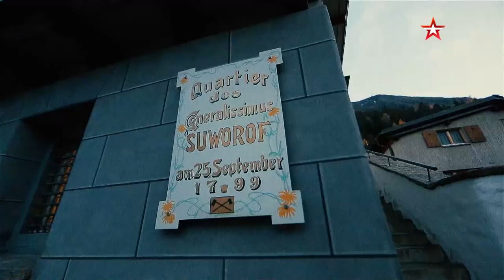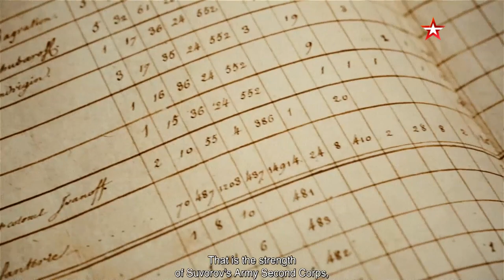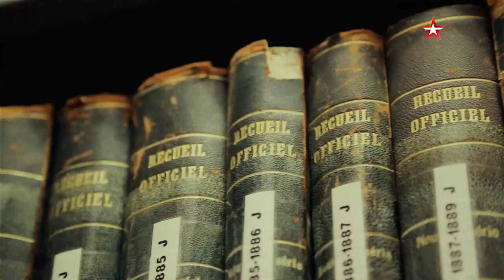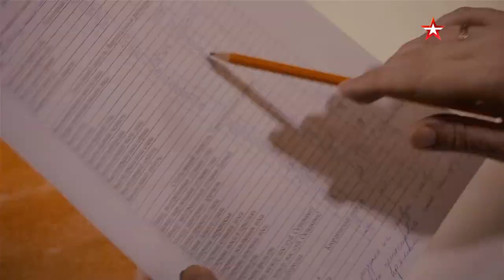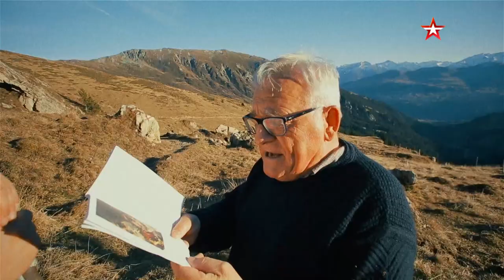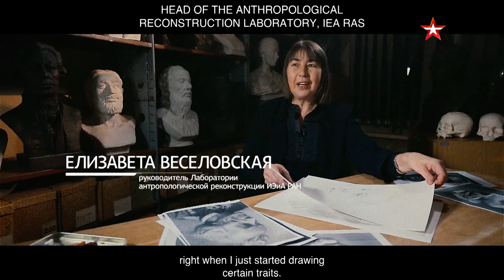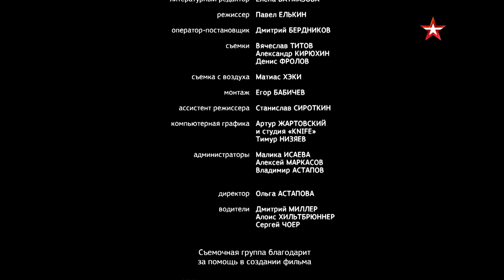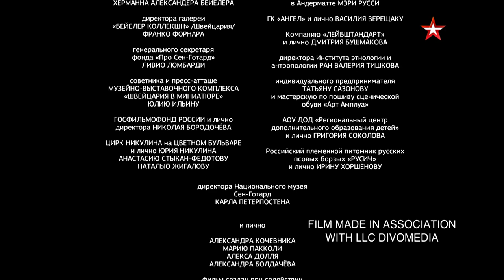Suvorov's Alpine March. 200 years later. Part 2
There were three truly major and truly glorious campaigns against the West in the history of the Russian Armed Forces, when Europe met our Russian soldiers as the liberators. In 1945, we expelled Germans headed by Hitler from our land. In 1812, we were driving out the French headed by Napoleon, and we were victorious! But there was another campaign in 1799 led by Suvorov. That’s where most of you don’t quite know where did we go and who did we liberate. And this time we went much further west than Berlin and almost made it to France. Moreover, we didn't drive any enemy off our land. After all, the Russian soldiers went to Europe in order to help a friend!
Only in our film we will try on the uniform of soldiers of that time. And we'll tell you what it's like to spend the night in the mountains at an altitude of over 6,500 feet! For the first time in our series, we'll show you how Suvorov actually looked like. And most importantly, you'll see how we approve both the Suvorov's uniform and weapons of that glorious era in combat. All these experiments we will conduct honestly not just in the Alps, but in the very passes where our troops passed.